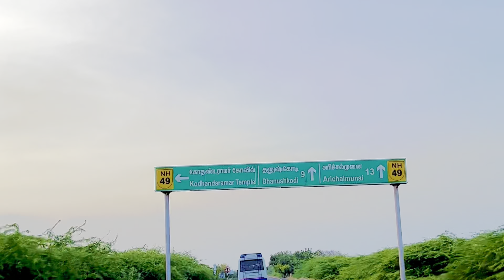Journey to RamaSethu